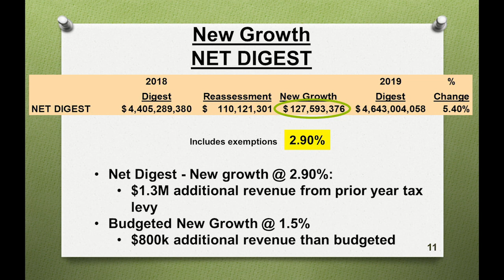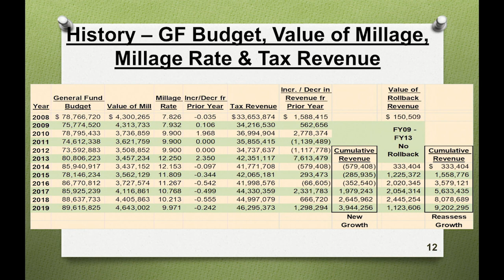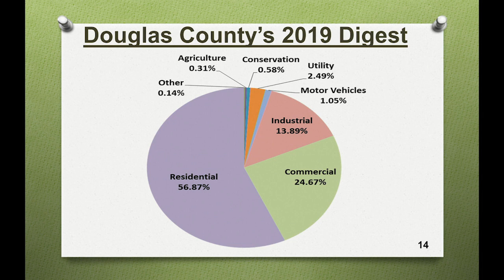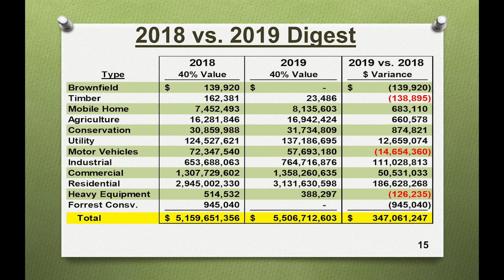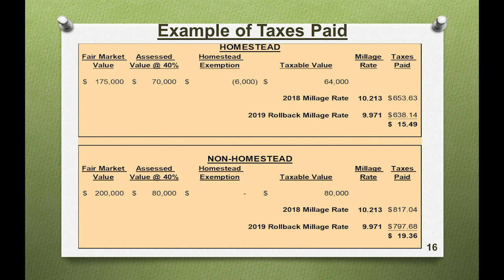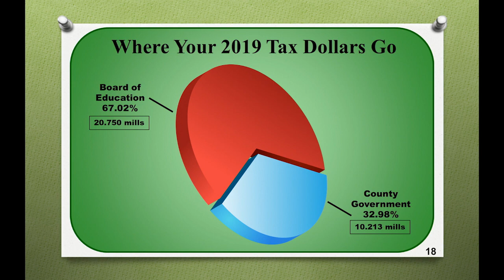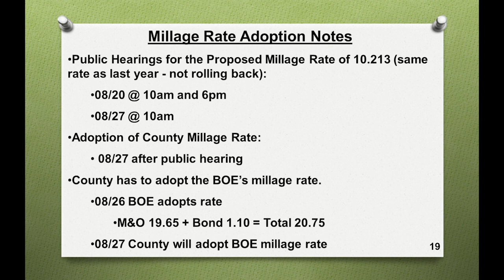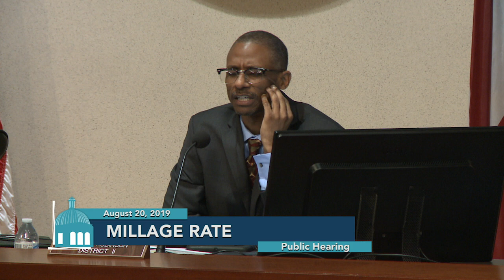Special Called Meeting - Millage Rate - August 20, 2019